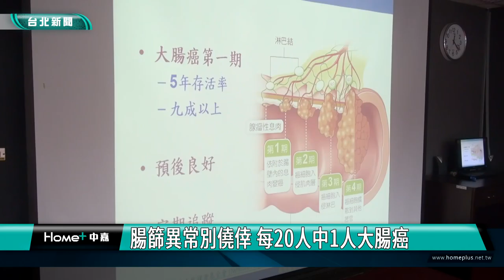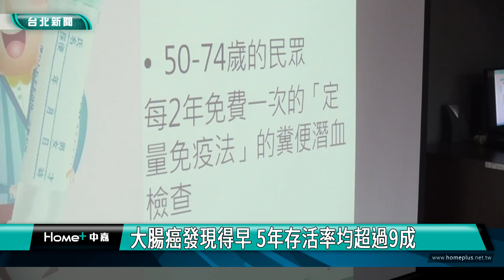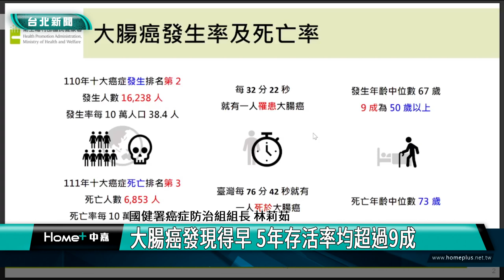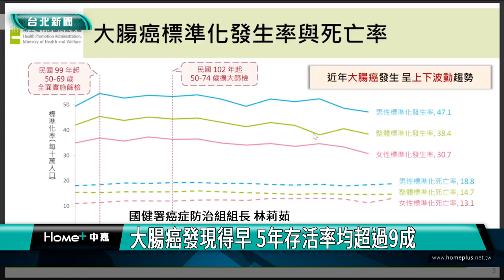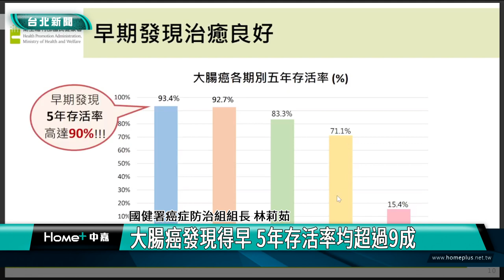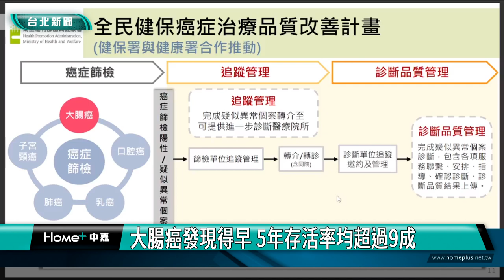癌症篩檢|免費健檢|腸篩異常別僥倖 每20人中1人大腸癌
腸篩異常別僥倖 每20人中1人大腸癌
大腸癌發現得早 5年存活率均超過9成

根據國民健康署110年最新癌症登記資料顯示，大腸癌為10大癌症發生人數第2名，新診斷個案有1萬6,238人，近9成大腸癌發生於50歲以上民眾，為降低發生率及死亡率，國健署鼓勵民眾應定期接受篩檢，及早揪出潛藏在身體裡的危機。

直腸癌第三期患者陳小姐因為篩檢檢查出異樣，才發現直腸有腫瘤，經過治療，病情得以控制，就是因為篩檢揪出潛藏在身體裡的危機，才能儘早阻斷病變的發生，或癌症的進展。

國健署表示，研究證實每2年定期篩檢可降低29%晚期大腸癌發生率與35%死亡率，大腸癌篩檢結果有異常，別心存僥倖，務必到醫療院所進一步確認。

國民健康署也和中央健康保險署合作，推動「全民健康保險癌症治療品質改善計畫」，針對癌症篩檢結果異常的個案，主動追蹤管理，建立從篩檢、追蹤到確診的機制，增加個案存活率。